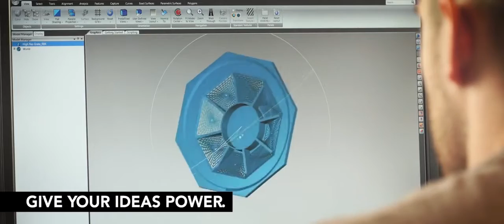ProJet MJP 3600 Series Video